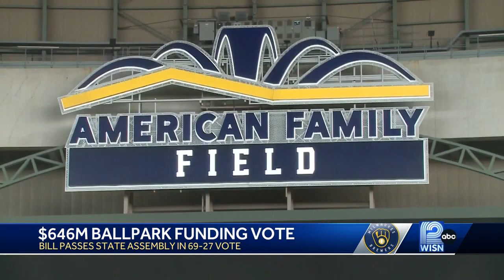State Assembly passes Brewers ballpark funding bill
Wisconsin lawmakers edged closer Tuesday to passing a compromise plan to spend more than $500 million to help cover repairs at American Family Field.